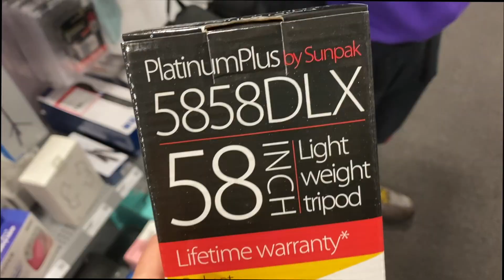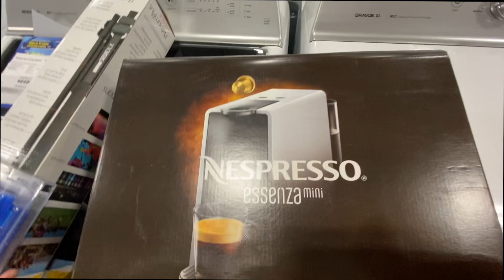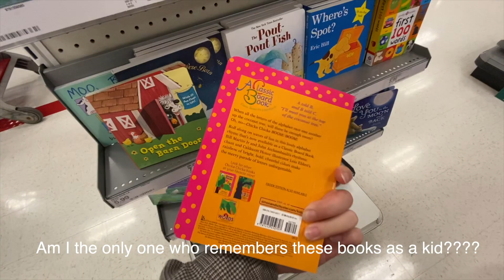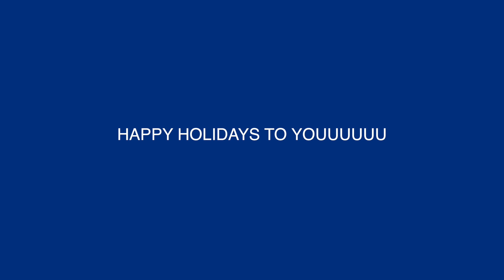a REAL Black Friday experience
I AM ADDICTED TO SHOPPING. Okay maybe I shouldn't say addicted but...I LOVE shopping! This was so much fun to do and film and I wish everyday was Black Friday ahaha but then I'd be broke af. Hope you liked the video though! Thanks for reading this far...:-)